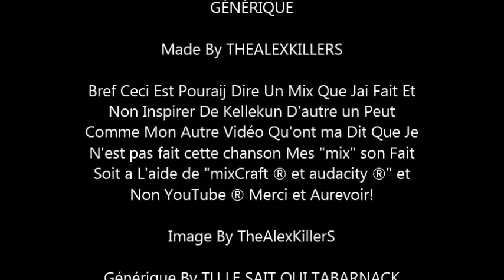TheAlexKillerS █♣█ - beat's & Light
Vidéo de AlexKiller {liser la description...}

description

Utile
Instragram : Thealexkillers